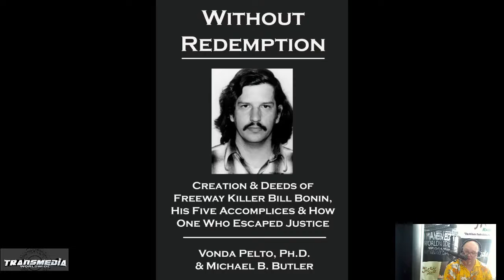Brad Butler with Jiggy Jaguar 9/27/2022